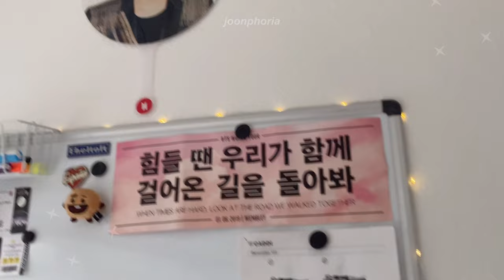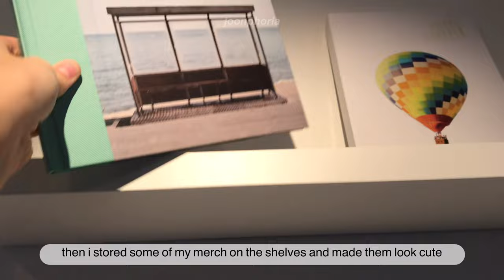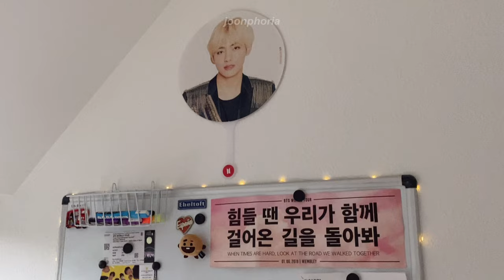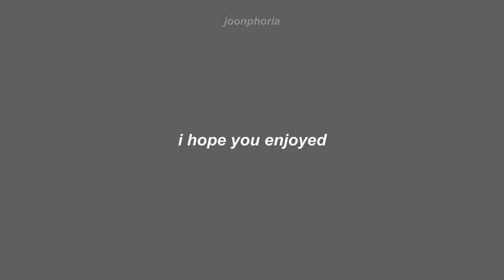aesthetic kpop room transformation ♡ ・゜゜・．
first comment=pinned!!

i really hope you guys like(d) the video, i spent a lot of time on it. sorry for not including a "before" clip, i forgot to record one... anyway, i love you all so much as always!!